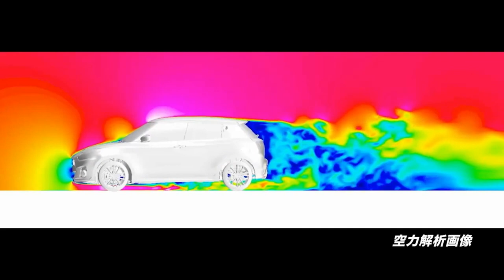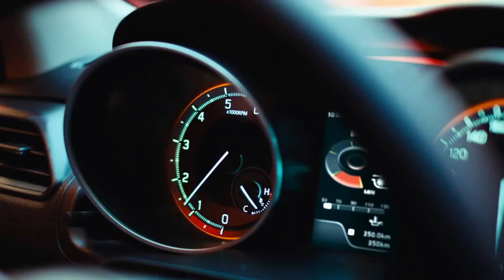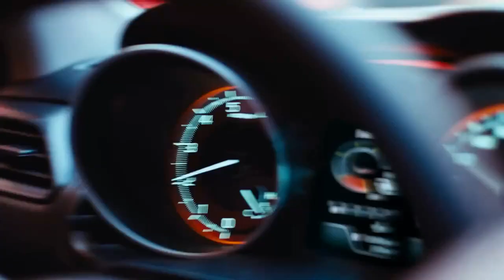Suzuki Swift Sport (2018) Highlights & Features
An overview of the main performance, dynamics, and safety features of the new 2018 Suzuki Swift Sport. Model shown in the video is the JDM-spec version.

The new Suzuki Swift Sport rests on the "HEARTECT" platform, a new-generation Suzuki platform that delivers enhanced fundamental vehicle performance through light weight and high rigidity.

A comprehensive overhaul of the underbody's structure and component layout has resulted in the replacement of the segmented frame of the previous platform with a continuous frame that increases underbody stiffness. The new frame is characterised by a smooth, curving form that efficiently disperses energy, enhancing collision safety. Overall body rigidity has been further improved with an increase in spot welds, improving steering-yaw rate linearity and control.

In addition to the "HEARTECT" platform and the lightweight, shock-absorbing "TECT" body, detailed optimisation of interior parts, seats and other components has resulted in a total kerb weight of just 970kg.

The torque-to-weight ratio of the new Swift Sport is approximately 4.2 kg/ N⋅m, making it one of the most competitive hot hatch models in the market.

"We know that our customers value a dynamic driving experience above everything else, so for the third-generation Swift Sport our development concept was "Ultimate driving excitement". We had a brilliant foundation to work from, because the new Swift HEARTECT platform is incredibly light and rigid. Our team had hundreds of new design and engineering ideas, but these ideas only made it off the drawing board if they added performance and emotion. We've made the car lower and wider, and packed it with lightweight technology. It's lighter, sharper, quicker. It's more aggressive and emotive, but we've also refined the elements that make it practical to use every day-the clutch feel, the manual transmission shift throw, the seats and steering wheel. Everything that puts the driver at the heart of the experience. There's a history to the Swift Sport. Since 2005, it's been the special model that combines the practical convenience of a hatchback with true sports performance. With the third generation we've moved the game on to the next level as a genuine hot hatch. And I'm confident that when you drive it you're going to go WOW!" - Masao Kobori